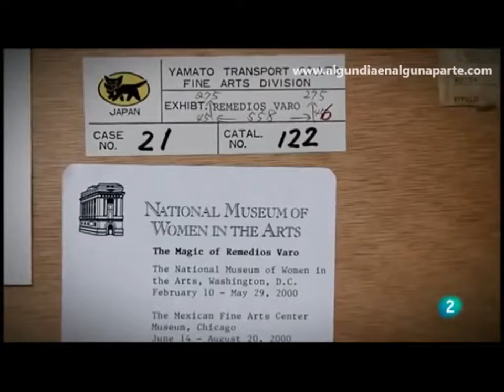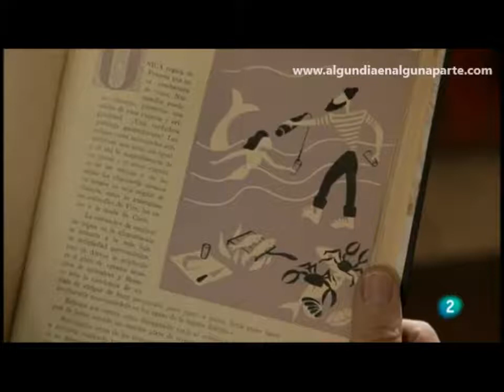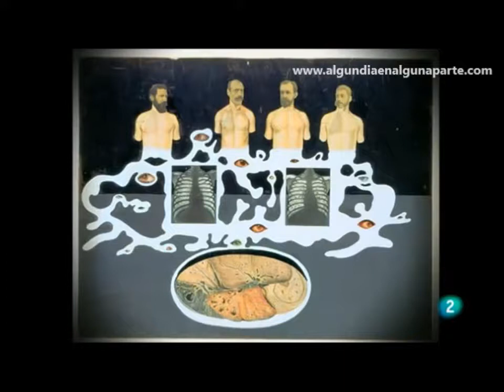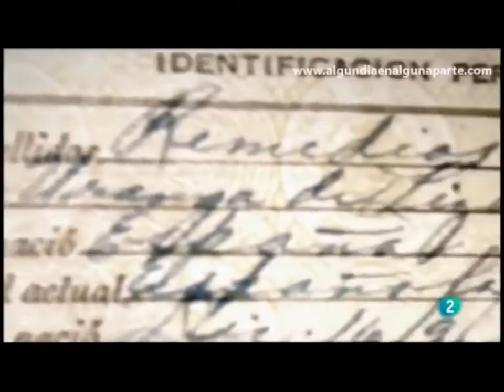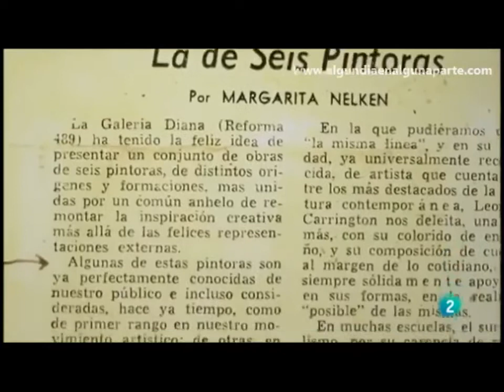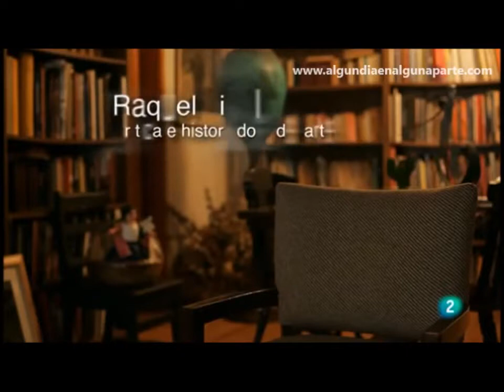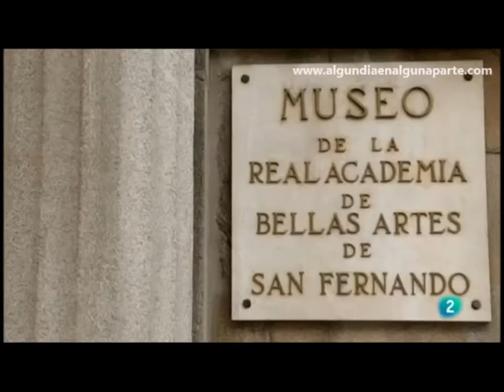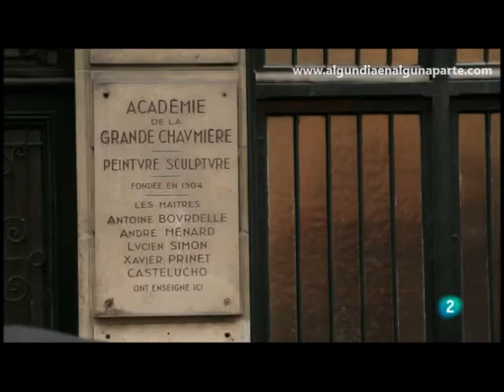Imprescindibles - Remedios Varo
Remedios Varo fue una creadora con reconocimiento internacional, especialmente en México y Estados Unidos, pero que en nuestro país (España) es una .

Remedios Varo, a dreams weaver. Isabel Castells Molina's conference 2008. Universidad de la Laguna, Tenerife España. Biblioteca de las Artes, Centro .

Remedios Varo (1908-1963) pintora catalana que se formó en la Academia de Bellas Artes de San Fernando de Madrid y considerada la primera pintora .